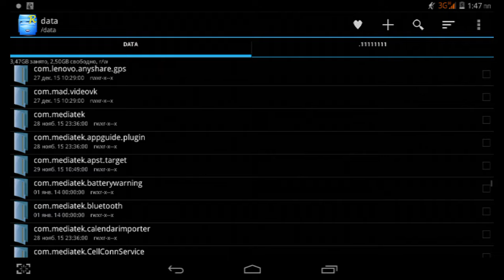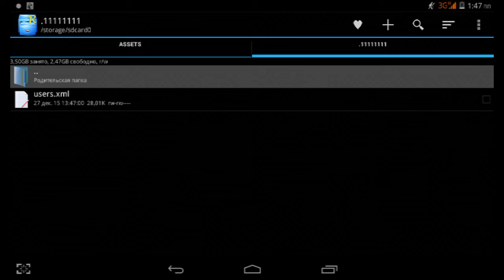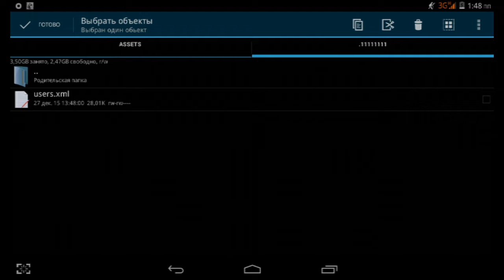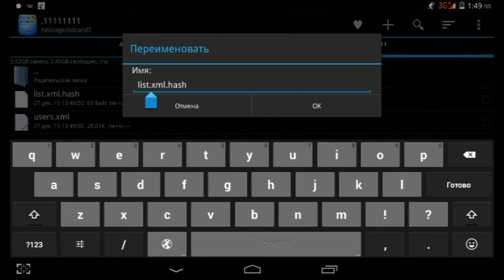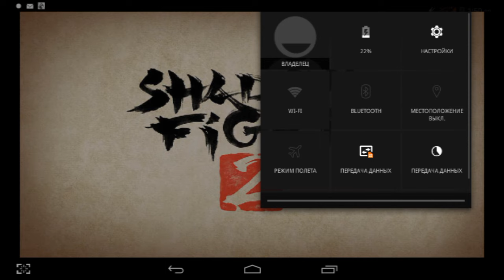Shadow Fight 2 - ВЗЛОМ НА КРИСТАЛЛЫ, ДЕНЬГИ, УРОВЕНЬ // КАК ВЗЛОМАТЬ SHADOW FIGHT 2